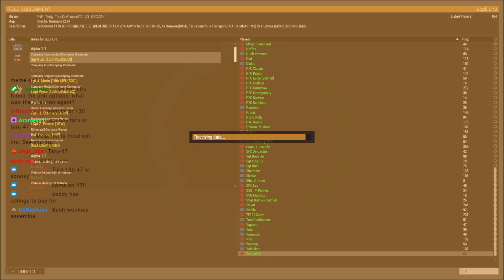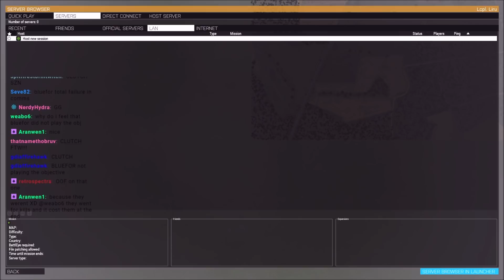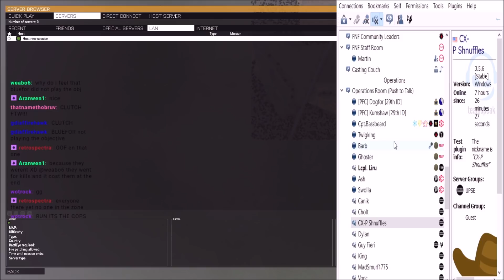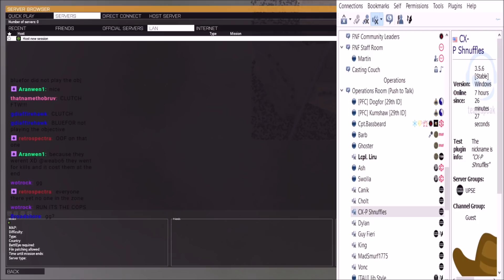Norwegian Invasion! FNF 124+ Player 1 Life PvP!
1:05 - Server Opens
16:05 - Mission Begins
18:20 - Humvee Skirmish
23:30 - Sector 1 Pushed
30:00 - Southern AO charge
35:00 - OPFOR gains a foothold
45:00 - Clutch?

This was the 3rd round of the NA Branch of Friday Night Fights taken from 2/26/2021 and I am co-commentating with barbarianweeb. OPFOR as Norwegian forces are attacking OPFOR French Sectors! OPFOR has a 20% s advantage, a BTR-80, 4 PKM Humvees, and a Taru transport while OPFOR has an M2 MRAP, 2 M240 Humvees, and 2 M2 Statics! Final Round Hype!

Lcpl Liru
1350 Beverly Road